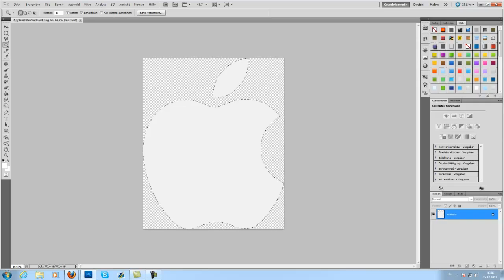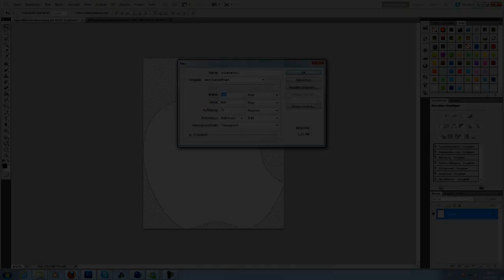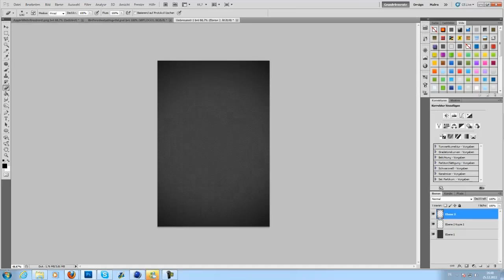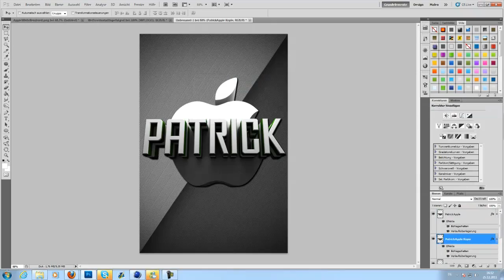Speedart // 2 (My iPod Background)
I got for Christmas an iPod and i decided to make a speedart.